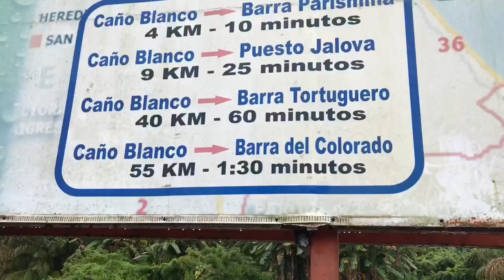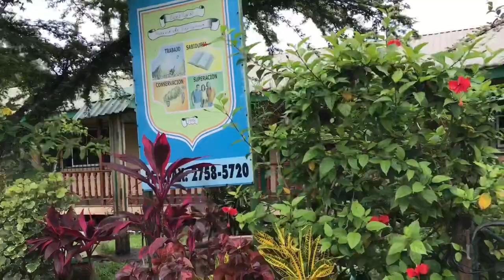Parismina - Costa Rica Vlog Day 2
Today we headed from Siquirres to Parismina where we volunteer for a week with a turtle program called ASTOP.

I Was Feeling Down, I Found a Nice Witch and We’re Friends - In Love With a Ghost //